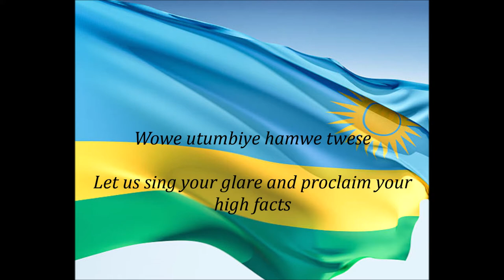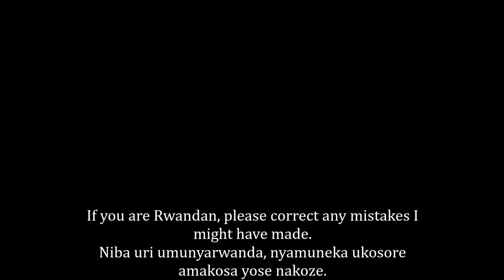Rwandan National Anthem - Rwanda Nziza 🇷🇼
National Anthem of Rwanda - Rwanda Nziza (Beautiful Rwanda)

Includes lyrics in Kinyarwanda and English.

ISA NELSEEM DOESN'T OWN THE COPYRIGHT TO ANY OF THE TEXT, AUDIO OR IMAGES HE UPLOADS. HE ALSO DOES NOT CLAIM THE COPYRIGHT OR INTEND TO MAKE A PROFIT.

(Kizito Mihigo)
Rwanda nziza Gihugu cyacu
Wuje imisozi, ibiyaga n'ibirunga
Ngobyi iduhetse gahorane ishya.
Reka tukurate tukuvuge ibigwi
Wowe utubumbiye hamwe twese
Abanyarwanda uko watubyaye
Berwa, sugira, singizwa iteka.

Horana Imana, murage mwiza
Ibyo tugukesha ntibishyikirwa;
Umuco dusangiye uraturanga
Ururimi rwacu rukaduhuza
Ubwenge, umutima, amaboko yacu
Nibigukungahaze bikwiye
Nuko utere imbere ubutitsa.

Abakurambere b'intwari
Bitanze batizigama
Baraguhanga uvamo ubukombe
Utsinda ubukoroni na mpatsibihugu
Byayogoje Afurika yose
None uraganje mu bwigenge
Tubukomeyeho uko turi twese.

Komeza imihigo Rwanda dukunda
Duhagurukiye kukwitangira
Ngo amahoro asabe mu bagutuye
Wishyire wizane muri byose
Urangwe n'ishyaka, utere imbere
Uhamye umubano n'amahanga yose
Maze ijabo ryawe riguhe ijambo.

Rwanda, our beautiful and dear country
Adorned of hills, lakes and volcanoes
Motherland, would be always filled of happiness
Us all your children: Abanyarwanda
Let us sing your glare and proclaim your high facts
You, maternal bosom of us all
Would be admired forever, prosperous and cover of praises.

Invaluable heritage, that God protects to you
You filled us priceless goods
Our common culture identifies us
Our single language unifies us
That our intelligence, our conscience and our forces
Fill you with varied riches
For an unceasingly renewed development.

Our valorous ancestors
Gave themselves bodies and souls
As far as making you a big nation
You overcame the colonial-imperialistic yoke
That has devastated Africa entirely
And has your joy of your sovereign independence
Acquired that constantly we will defend.

Maintain this cape, beloved Rwanda,
Standing, we commit for you
So that peace reigns countrywide
That you are free of all hindrance
That your determination hires progress
That you have excellent relations with all countries
And that finally your pride is worth your esteem. 🇷🇼 :)